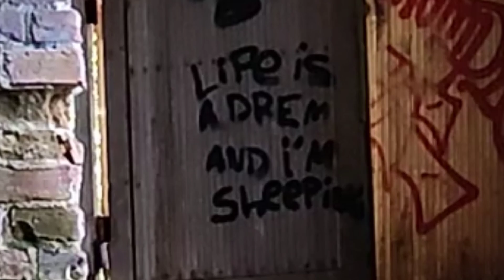Saukki "One Trick Pony" | Nolla.net TV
Saul Kärkkäinen on uuden aallon skedepappa, oltuaan vuosia skeittaamatta hän päätti, opetella vanhat temput udestaan ja vetää uudet temput hihasta. Videolla vilahtaa nuorempiakin tekemässä mitä kummallisempia skeittitemppuja, ja kaikkien janoisten sankari, Sonny Mirek. Video on editoitu puhelimella!